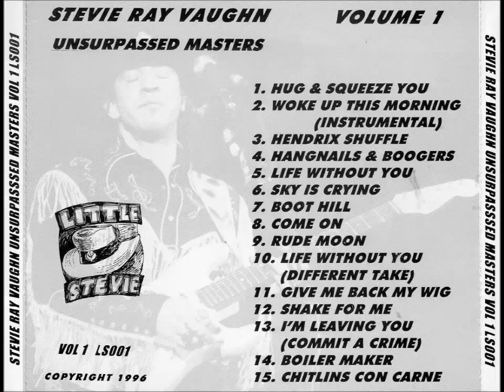Stevie Ray Vaughan Unsurpassed Masters Vol. 1 [BOOTLEG]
Stevie Ray Vaughan Unsurpassed Masters Vol. 1 Dallas Sound Labs, Dallas, TX Soul To Soul sessions March - May, 1985 Soundboard recording 01 - Hug .

Stevie Ray Vaughan Unsurpassed Masters Vol. 3 Dallas Sound Labs, Dallas, TX Soul To Soul sessions March - May, 1985 Soundboard recording 01 - Life .

Stevie Ray Vaughan Unsurpassed Masters Vol. 2 Dallas Sound Labs, Dallas, TX Soul To Soul sessions March - May, 1985 Soundboard recording 01 - Boot Hill .

Stevie Ray Vaughan A Tale Untold Vol. 1 Soul To Soul sessions Dallas Sound Lab, Las Colinas, Dallas, TX March - May, 1985 Soundboard recording (A+ .